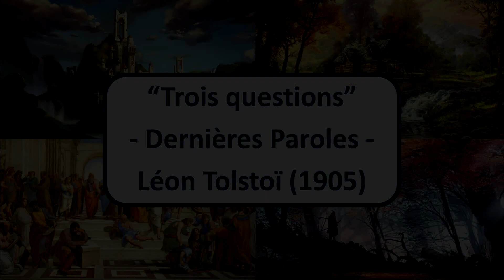Histoire inspirée du conte “Trois questions” de Léon Tolstoï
Dans cette vidéo, je voulais partager un conte inspirant intitulé “trois questions” paru dans le livre Dernières Paroles de Léon Tolstoï en 1905.

Attention : Mon texte est une version remodelée du conte original

Musique de la vidéo :
►Musique proposée par La Musique Libre :